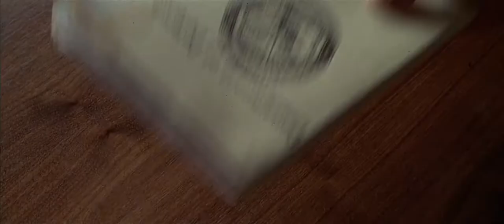Courage Under Fire - Official® Trailer [HD]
"In wartime, the first casualty is always truth."

January 1991. The world is watching the Gulf War. Day and night, millions tune in to CNN-TV to see a real life and death drama played out in the cities and deserts of Iraq.

As the U.S. Forces take a starring role, the PR department at the White House is working overtime. What they're looking for is a hero. What they find is a scandal. What a troubled officer must now uncover is... the truth.

Cast: Denzel Washington, Meg Ryan, Lou Diamond Phillips, Michael Moriarty, Matt Damon, Bronson Pinchot, Zeljko Ivanek, Scott Glenn, Sean Astin, Bruce McGill, Diane Baker

Studio: 20th Century Fox
Director: Edward Zwick
Screenwriter: Patrick Sheane Duncan
Genre: Action, Drama, Mystery